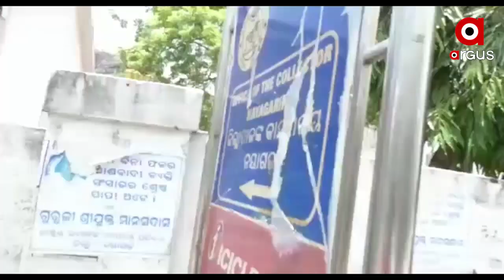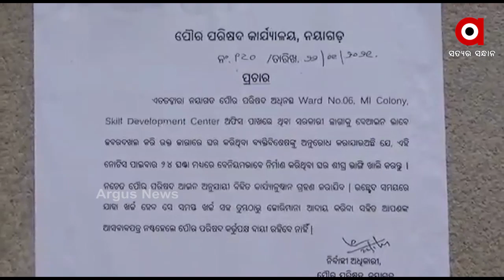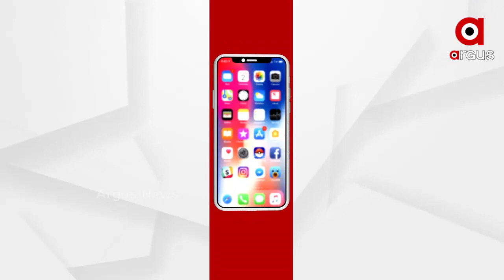ସ୍ୱପ୍ନର ଘର ଉପରେ ବୁଲିଲା ବୁଲଡୋଜର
ନା ମହଲତ ଦେଲା ନା ଶୁଣିଲା । ସିଧା ଡ୍ରୋଜର ଲଗାଇ ଘର ଭାଙ୍ଗିଦେଲା ଜିଲ୍ଲା ପ୍ରଶାସନ । ନୟାଗଡ଼ ମୁନ୍ୟିସିପାଲିଟିର 6 ନଂ ୱାର୍ଡରେ ସରକାରୀ ଜାଗାରେ ହୋଇଥିବା ଘର ଭାଙ୍ଗି ଦେଇଛି ପ୍ରଶାସନ । 15 ଦିନ ହେଲା ପଲିଥିନ ତଳେ 21 ପରିବାର.